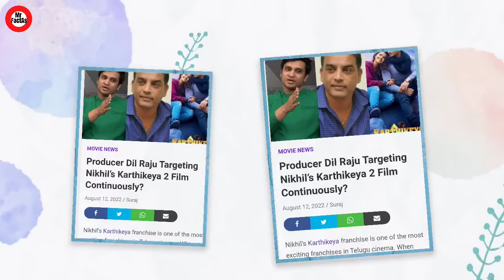Allu Arjun Helped Karthikeya 2 For Getting Screen To Release | Nikhil Siddharth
Allu Arjun Helped Karthikeya 2
Allu Arjun Karthikeya 2
Allu Arjun Reaction On Karthikeya 2
Karthikeya 2 Allu Arjun
Allu Arjun Support Karthikeya 2
Allu Arjun On Karthikeya 2
Bollywood Cheap reaction On Karthikeya 2
Bollywood Actors reaction On Karthikeya 2
Karthikeya 2 Public Review
Karthikeya 2 Box Office Collection
Karthikeya 2 Hollywood Reaction
Nikhil Sidharth Karthikeya 2
Karthikeya 2
Anupama Parmeshwaram Karthikeya 2
Karthikeya, 2 release screen